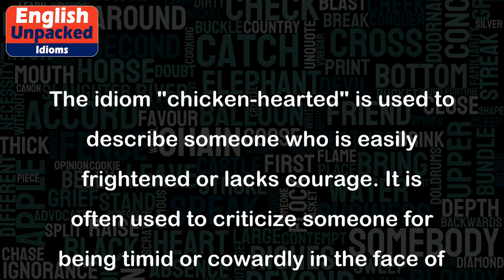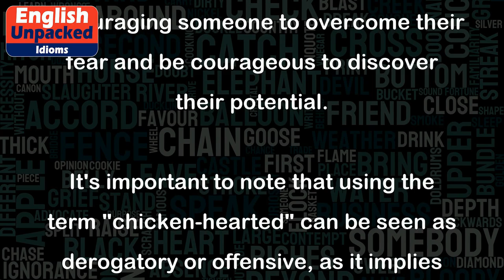Chicken hearted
The idiom "chicken-hearted" is used to describe someone who is easily frightened or lacks courage. It is often used to criticize someone for being timid or cowardly in the face of challenges or difficult situations. The term "chicken" is used metaphorically to represent fear or lack of bravery.
Here are a few examples to illustrate the usage of the idiom:
1. John didn't want to join the roller coaster ride because he was too chicken-hearted.
   Explanation: John was afraid of the roller coaster and lacked the courage to go on it.
2. Sarah was called chicken-hearted by her friends for not standing up to the bully.
   Explanation: Sarah was too scared to confront the bully and was criticized for her lack of bravery.
3. The team lost the game because their captain was chicken-hearted and didn't take risks.
   Explanation: The team's captain lacked courage and didn't make bold decisions, leading to their defeat.
4. Don't be chicken-hearted and face your fears; you'll never know what you're capable of.
   Explanation: The speaker is encouraging someone to overcome their fear and be courageous to discover their potential.
It's important to note that using the term "chicken-hearted" can be seen as derogatory or offensive, as it implies weakness or cowardice. It's always advisable to use idioms with caution and consider the context and the feelings of the people involved.